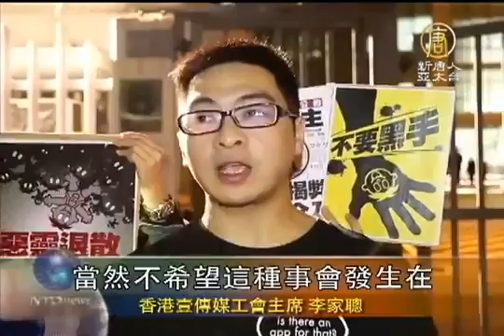【壹傳媒黑手】台港員工黑衣抗議 拒中共染指蘋果